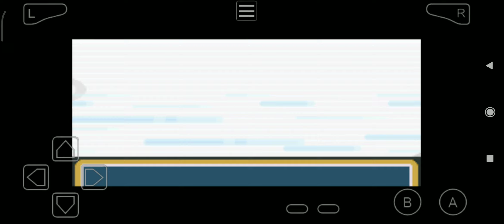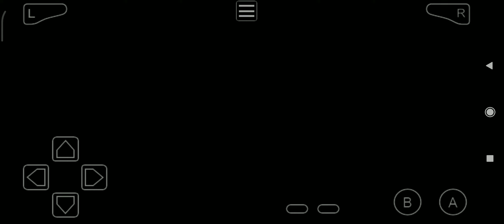Pokémon LeafGreen - S.S. Anne Part 1